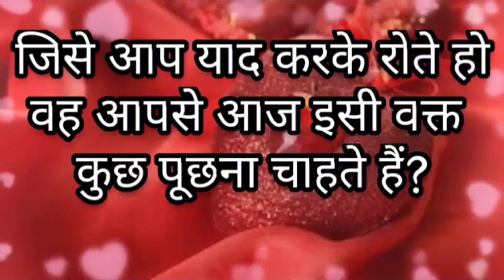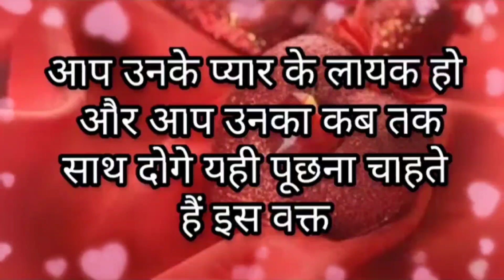Jise aap Yaad karke rote ho veh aapse aaj aur isi waqt kuch puchna chahte hain?